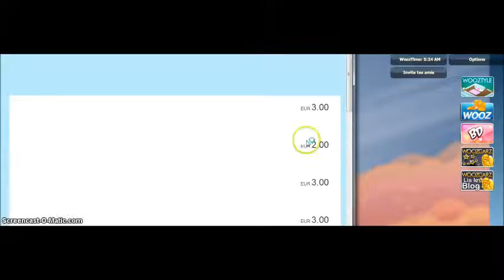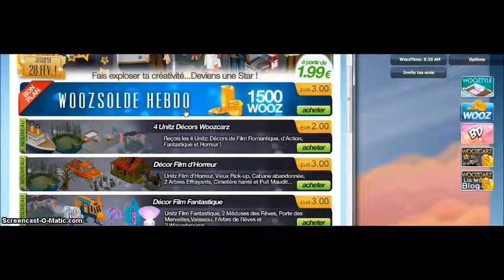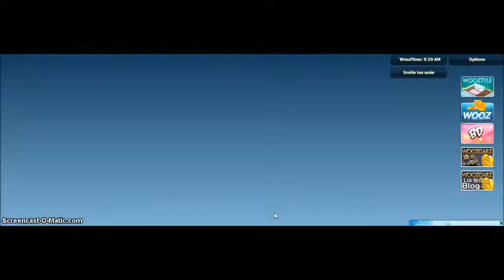Le Journal De Woozworld - Édition 4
Le Journal De Woozworld est déjà à sa 4ème édition ! Il a donc 1 mois !